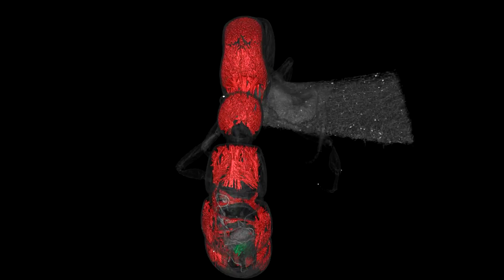3D rotation video of full body of Z. sarowiwai sp. n. holotype worker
(CASENT0764654). False-colour volume rendering of segmented mesosoma and metasoma musculature (red) and sting apparatus (green) superimposed on semitransparent surface model.